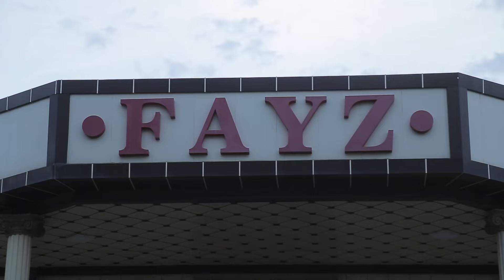FAYZ to'yxonasida Nahorgi osh | 14.04.2024 | Wedding in Uzbekistan village | Samo media